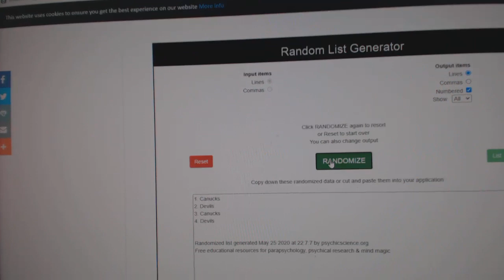Multi Randoms - C&C GB #11,444